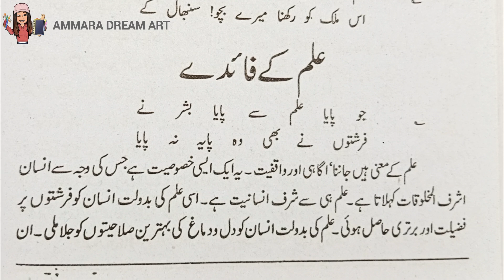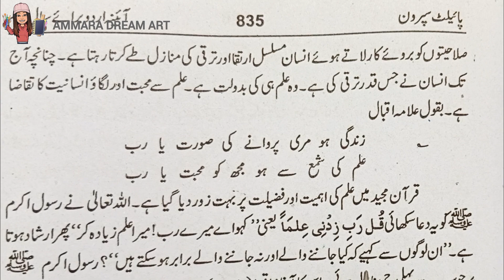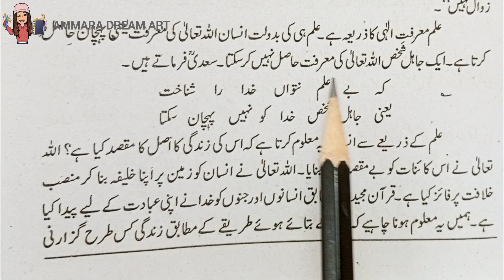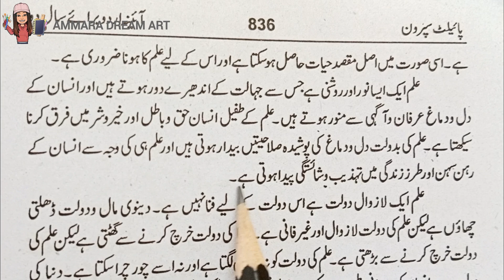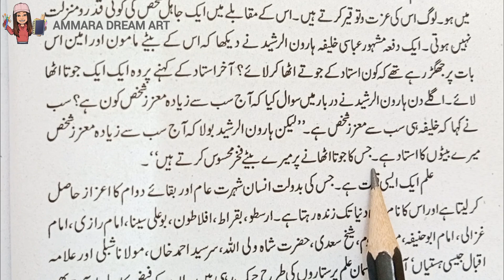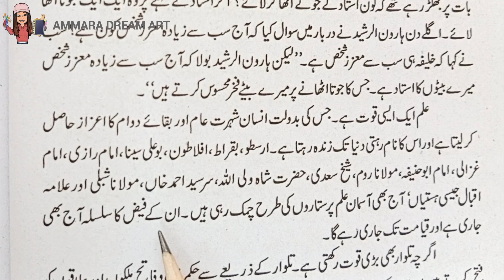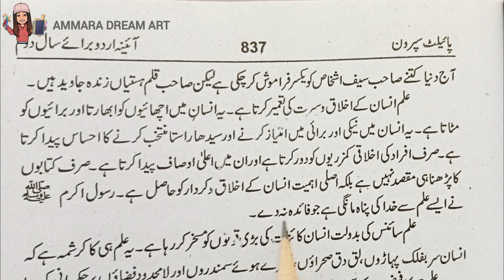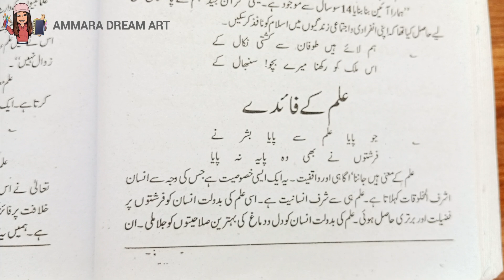Ilm k faiday mazmoon Urdu main reading/ علم کے فائدے مضمون اردو /Urdu Essays by Ammara Dream Art